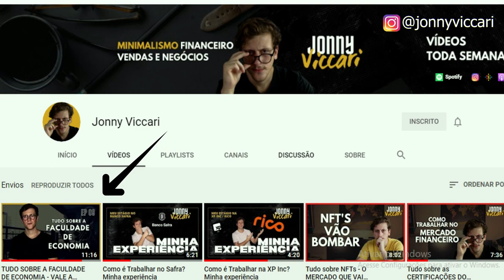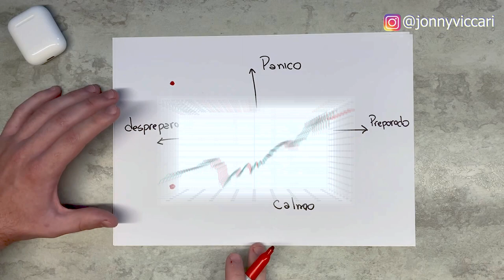Como lidar com Incertezas na Carreira e Investimentos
📩 Vamos interagir aqui nos comentários, deixe suas dúvidas!

Espero que tenha aprendido a lidar melhor com as incertezas sejam elas na carreira, politica ou investimentos

OBRIGADO por tirar um pouco do seu tempo para me assistir!

Edição por: @soaress.lcs